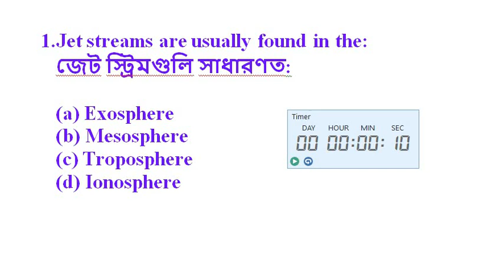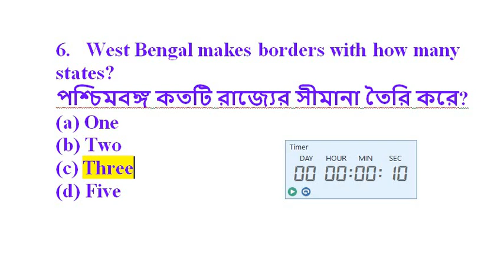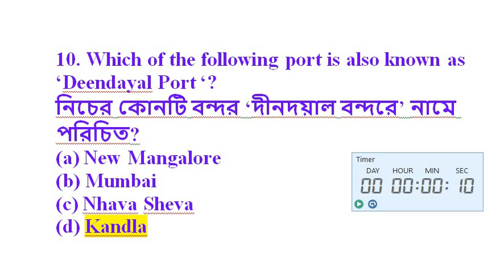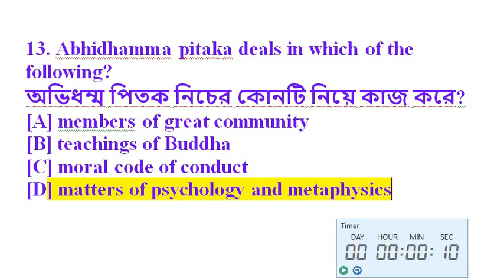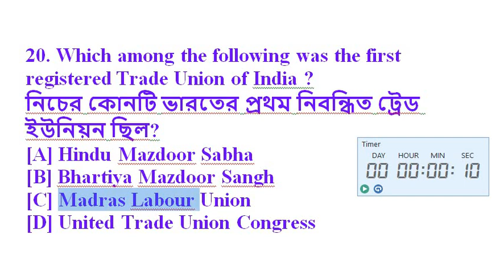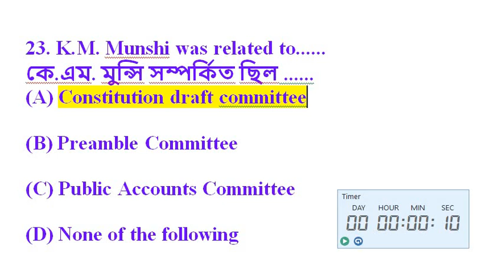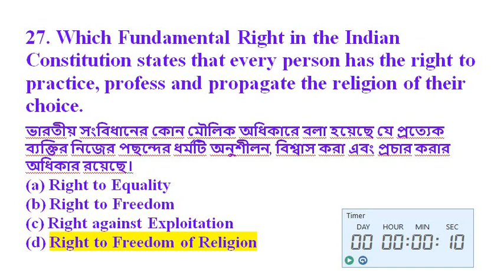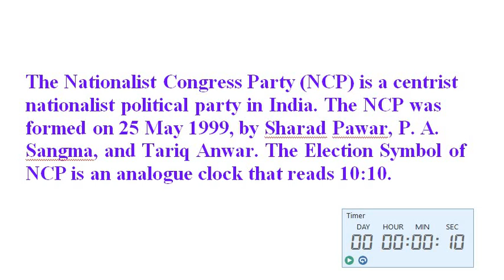Mock Test - 10 Tripura || LDC | Agri-Assistant | Group -D | MTS | all kind of competitive exam 2021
Tripura jrbt
Upcoming Tripura exam
LDC important
JRBT exam